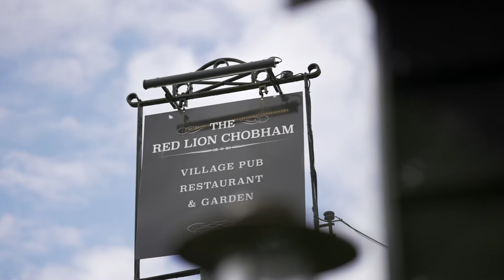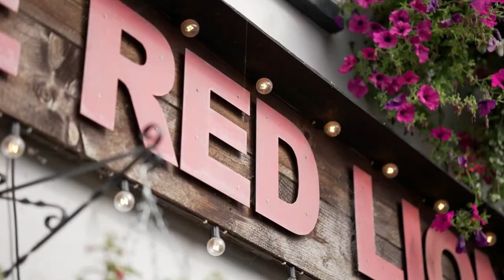Great British Pub Awards - Admiral Taverns Pub of the Year 2021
Hear from our licensee at the Red Lion Chobham